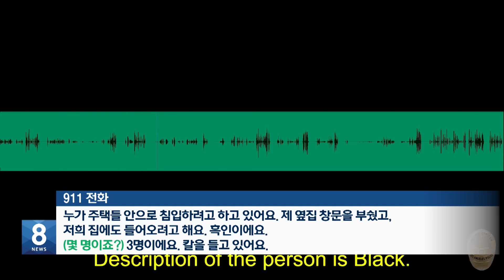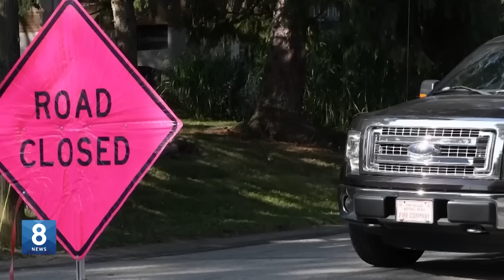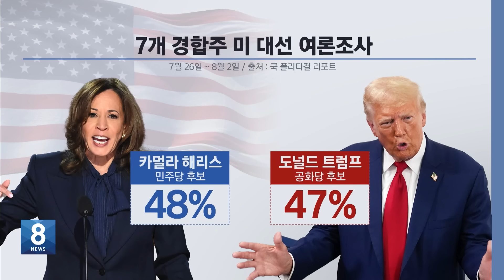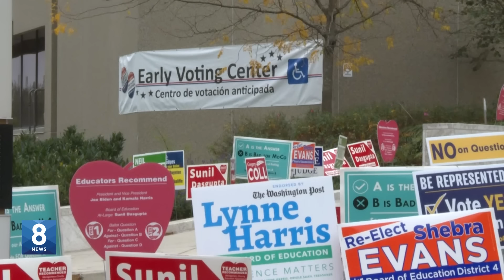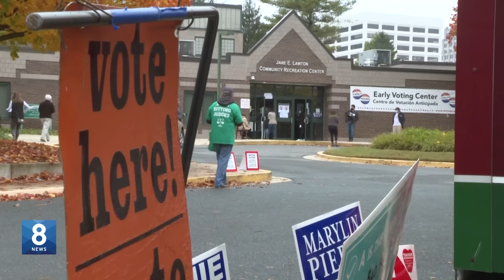새벽 주택 침입한 강도...칼 들고 공격해, LA경찰이 사살 / 2024. 08. 28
1. LAPD 주택 침입 용의자 사살
2. 10대 갱단원, 60대 운전자 총기 난사
3. 날치기 3인조, 고급 식당·호텔 돌며 '슬쩍’
4. 차고에서 잇따른 화재...원인은 테슬라?
5. 한인은행 부실대출 ‘적신호’
6. FBI, 트럼프 총격범 바이든 행사도 검색
7. 해리스 첫 인터뷰 D-1...‘책임론’ 꺼낸 트럼프
8. 미 대선 앞두고 ‘경합주’ 소송 난무
9.  “활력 넘치는 인생”...시니어 웰빙 세미나 개최
10. 노동절 연휴 코로나19 확산 우려
11. 리버사이드 카운티 규모 3.5 지진 발생
12. 태풍 ‘산산’ 규슈 접근...열도 종단할 듯